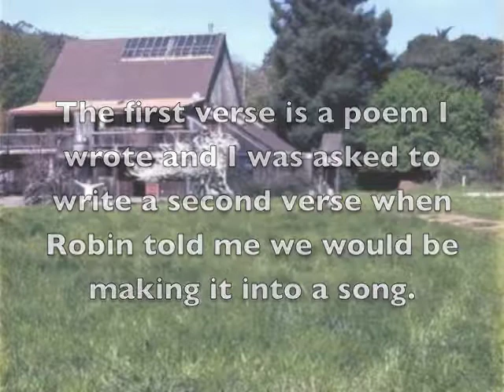Full Circle Music - Taking Flight - The Windfish (Track 4)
Full Circle was a group home my brother and I attended for 3 years from the ages of 11 (he was 12) to 13 (he was 14). To write about my experience there would take far more space than YouTube will allow, so I will simply speak about the music program I got involved in which, through hard work and a ton of fun, came to produce this album titled "Taking Flight".

Robin Feld lead the music program at Full Circle and spearheaded this album with a few choice musicians and the kids attending Full Circle. Taking Flight was meant to be published in 2004 alongside a music video of the song my brother and I wrote called "Last Tribute". Unfortunately, Robin passed away late December of the same year from cancer and was never able to see the fruits of her labor come to fruition Robin will always be remembered for the amazing and compassionate woman she was. She certainly helped me grow creatively and shone a light on an otherwise dark time in my adolescence.

Because the album was never published, I am missing a lot of information such as track names and the artists who performed them. However, I will include all the information I can recall. Thank you.